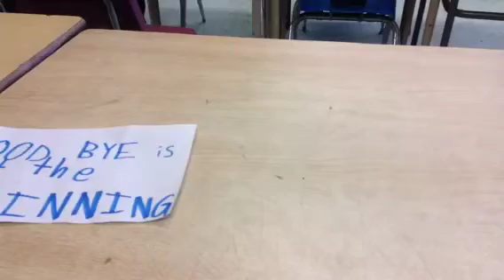Cutie Patootie! by Jovana Lily Elice